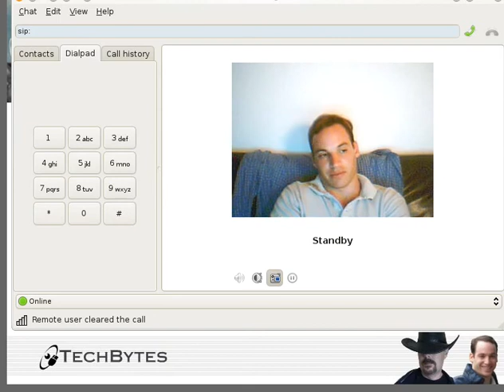The Evolution of Microsoft FUD - Part 1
At Microsoft, the days of ignoring and laughing are over. The company is now attacking its rivals with software patents, having mostly neglected attacks on rivals -- notably Linux -- based on verbal attacks (legal threats) and ridicule of technical nature. Microsoft's strategy is now lobbying for software patents while extorting any company which does not use Windows.

This video tests some minor improvements in recording and it was neither planned not scripted.